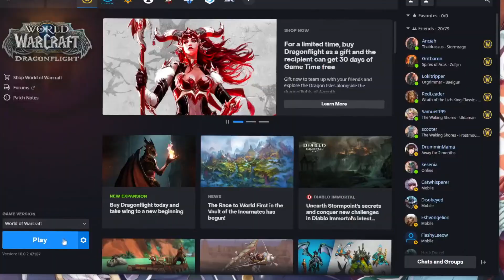You ask how is dragon flight going well here it is!